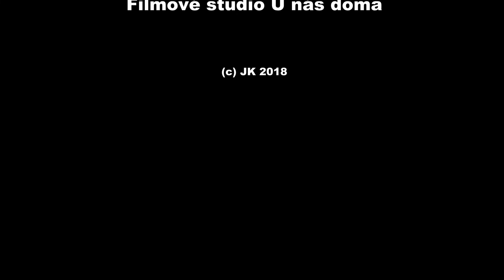Balóny nad Bouzovem 2018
Časosběrné video ze startu balónů pod Bouzovem.